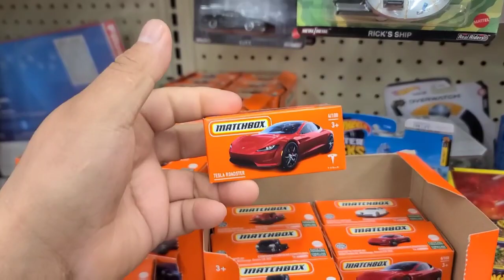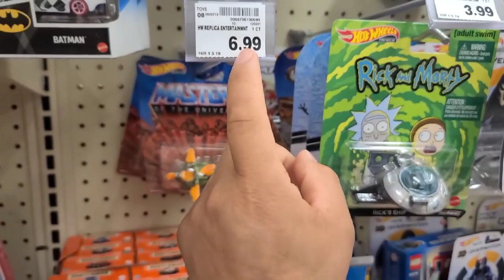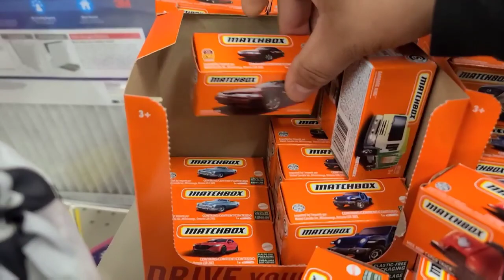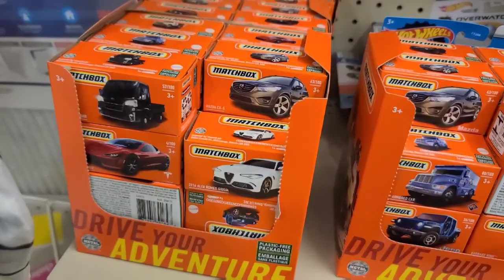HOTWHEELS PIZZA PLANET Y CAJAS NUEVAS DE MATCHBOX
si te gusta mi contenido te invito a que sigas mi canal mv2wheelsoffroad